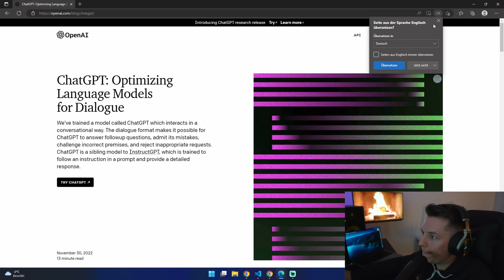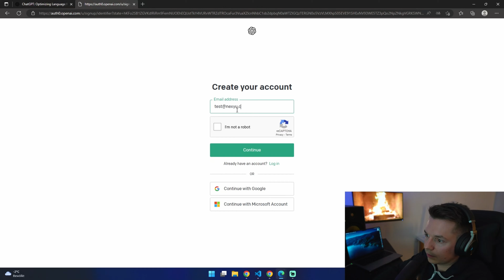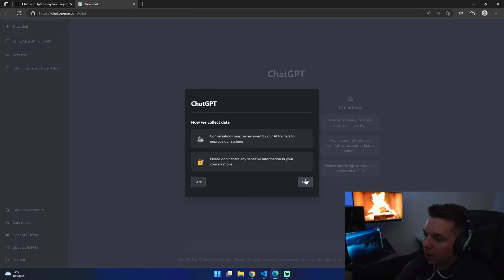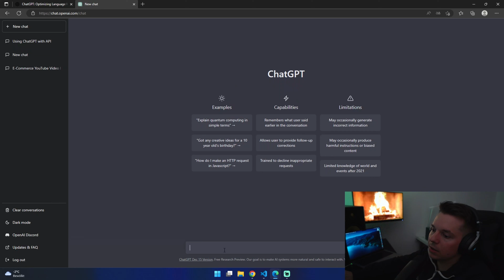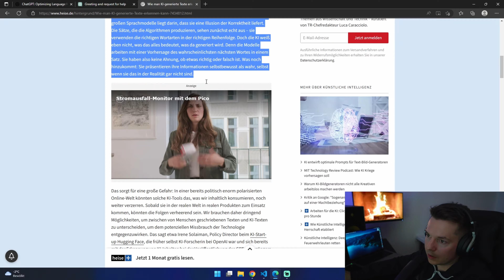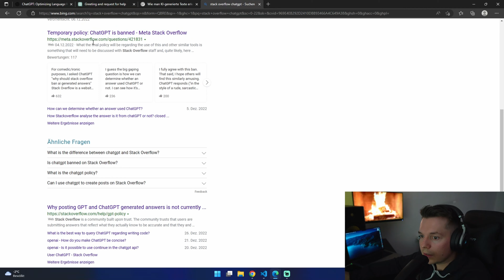ChatGPT: Wie du deinen Arbeitsprozess mit künstlicher Intelligenz vereinfachen kannst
In diesem Video zeigen wir dir, wie ChatGPT dir dabei helfen kann, deinen Arbeitsprozess zu vereinfachen und effizienter zu gestalten. ChatGPT ist eine künstliche Intelligenz, die menschenähnliche Konversationen führen kann und dir bei verschiedenen Aufgaben und Prozessen unterstützend zur Seite stehen kann. Durch den Einsatz von ChatGPT kannst du Zeit sparen und dich auf wichtigere Aufgaben konzentrieren. Schau dir das Video an, um zu erfahren, wie ChatGPT deinen Arbeitsalltag vereinfachen kann.